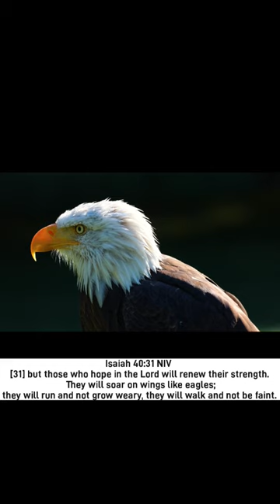Daily scriptures, Bald Eagle, Relaxing Music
Description:
🌟 Welcome to our sacred space, where daily scriptures, the majestic presence of the Bald Eagle, and calming melodies converge in a harmonious journey of spiritual reflection. 📖🦅🎶

🙏 Immerse yourself in the profound wisdom of daily scriptures, allowing the teachings to guide and uplift your soul. 📜 Let the regal Bald Eagle, a symbol of strength and freedom, inspire you as you embark on this spiritual exploration. 🦅💙

🎵 Set the tone for moments of contemplation and connection with the divine with our carefully curated relaxing music. 🌅✨ Join us in creating a serene atmosphere that resonates with the tranquility of the Holy Spirit.

Let's cherish TimeWithHolySpirit, celebrate the teachings of Jesus, and delve into the profound messages of the Bible together. 🙌💖

audio bible scriptures, daily bible audio, morning scriptures to start your day, scriptures for sleeping, healing scriptures, morning scriptures from the bible, healing scriptures with soaking music, dailyjesusdevotional, morning scriptures, steven furtick sermons, Inspire, A Child Of God Will Never Walk Alone - A Message For The Broken Heart ᴴᴰ, You Have A Defender - God's Angels Will Fight For You ᴴᴰ, I am biblical affirmations, identity in christ, Encouraging bible verses during hard times, steven furtick, motivation, Sleep, BATTLE READY PRAYER (POWERFUL MOTIVATIONAL VIDEO) ᴴᴰ, i am, Inspirational, Motivational, God's Promises, Affirmations from God’s word, scripture meditation, Meditation, pastor steven furtick, bible verses for the day, i am affirmations, bible verses for encouragement in hard times, I am bible affirmations, audio bible scripture reading, affirmations, Encouraging bible verses for hard times, Christian, inspiration